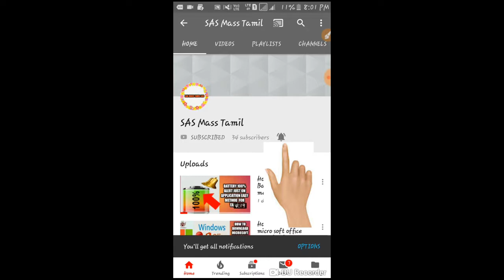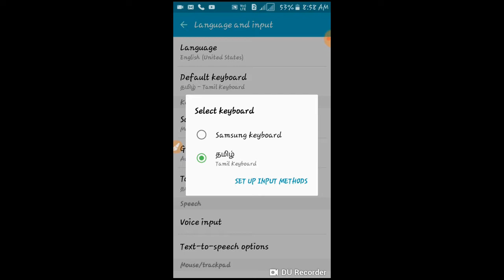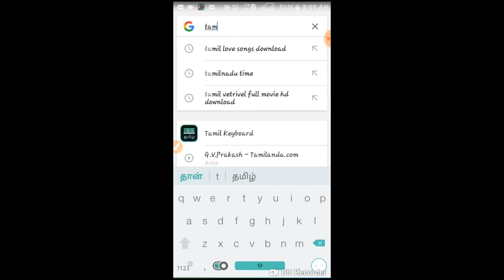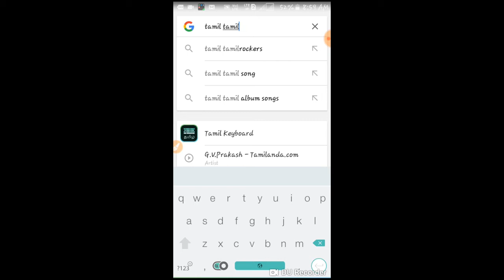How to use tamil keypad on your mobile easy method tamil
easy to use multi keypad so just one click video fully watching
ok friends tq for watching ,,,,,,